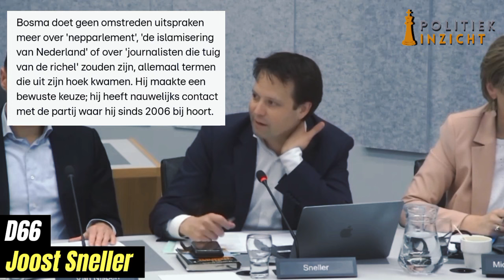Martin Bosma geeft linkse deugers LES!